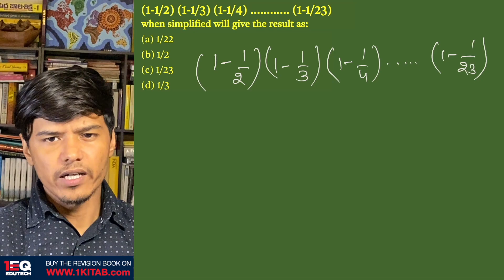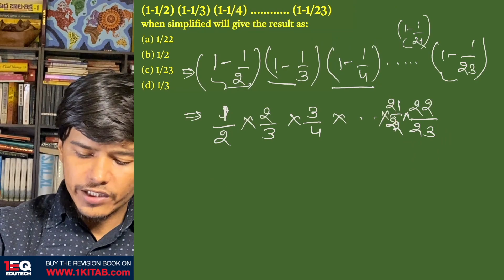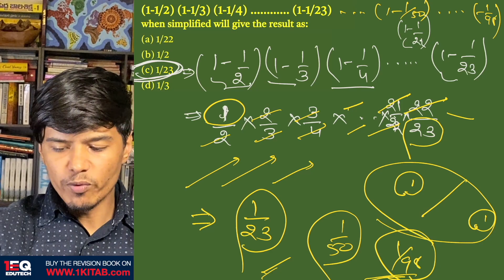Concept 5 | Simplification | 1EQ SSC Maths Complete Revision Book | SSC CGL CHSL CPO GD MTS 2023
(1-1/2) (1-1/3) (1-1/4) (1-1/23) when simplified will given the result as:
(1-1/2) (1-1/3) (1-1/4) (1-1/23) जब सरलीकृत किया जाएगा तो परिणाम इस प्रकार होगा:
Chapter - 14: Simplification

1EQ SSC Maths Complete Revision Book